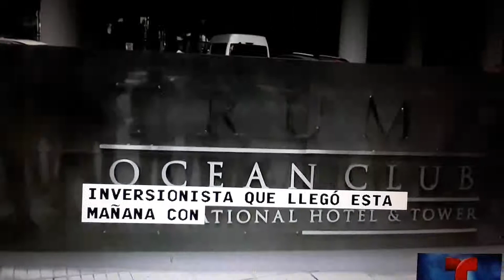Expulsan empleados de Trump de Hotel Trump en Panana.